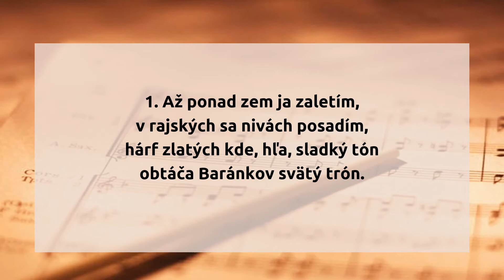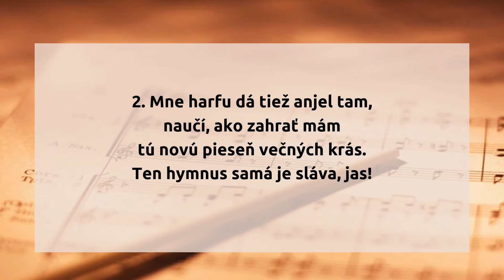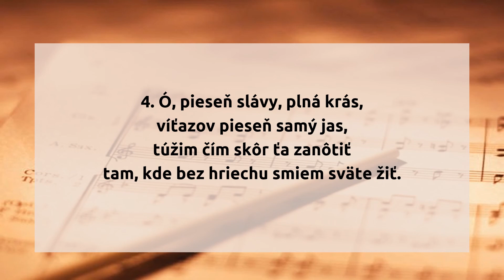425. Až ponad zem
425.  Až ponad zem

1. Až ponad zem ja zaletím,
v rajských sa nivách posadím,
hárf zlatých kde, hľa, sladký tón
obtáča Baránkov svätý trón.

2. Mne harfu dá tiež anjel tam,
naučí, ako zahrať mám
tú novú pieseň večných krás.
Ten hymnus samá je sláva, jas!

3. V ňom niet žalosti, plakania,
bôľneho z hriechov kajania,
ni prosby smutnej lkavý hlas:
Odpusť, ach, odpusť mi ešte raz!

4. Ó, pieseň slávy, plná krás,
víťazov pieseň samý jas,
túžim čím skôr ťa zanôtiť
tam, kde bez hriechu smiem sväte žiť.